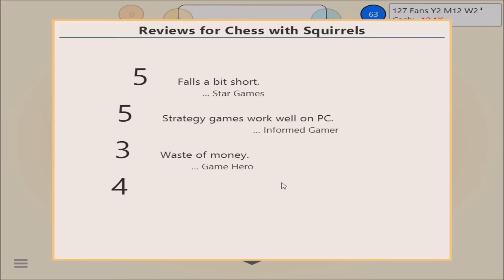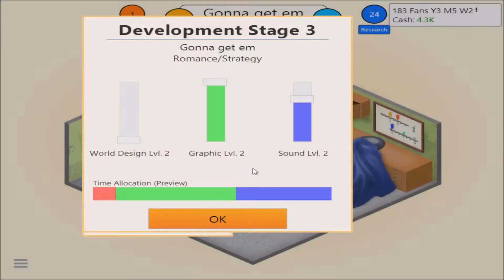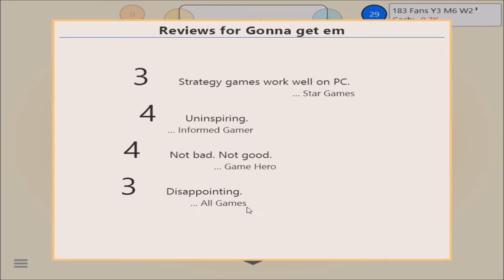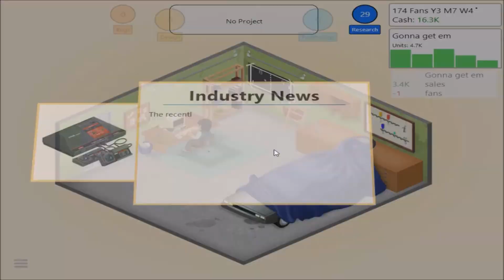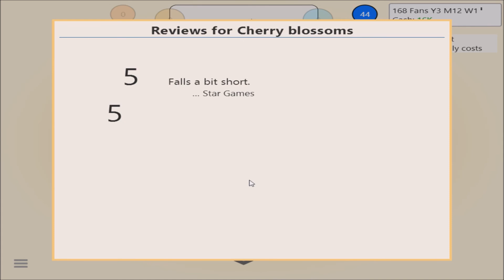In horrible debt (Game dev tycoon~3)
The Irs is onto me! I keep making shitty games and my money is in the red. Only am iracle will save Cartridge junkies from an early death